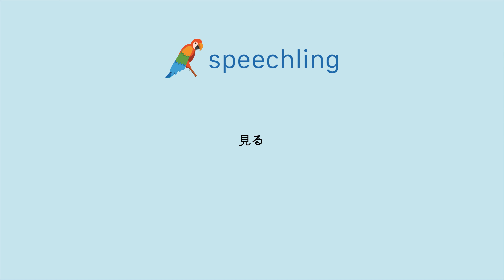"見る"の発音の仕方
男性コーチ
見る

女性コーチ
見る